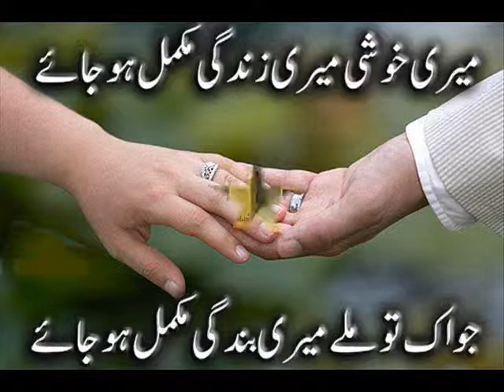FALAK SHER.wmv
FALAK .SHER